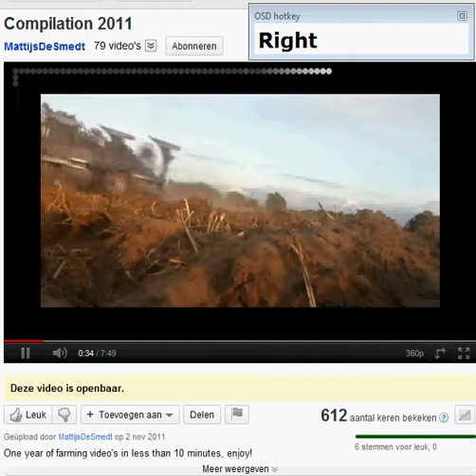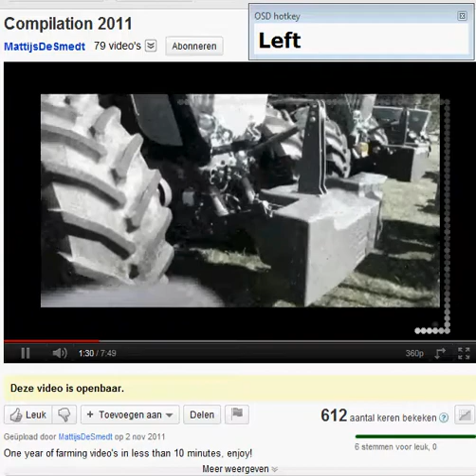Play the oldfashioned 'Snake' on YouTube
I noticed an easter-egg in the YouTube video's. Without making any changes, you can play Snake on the video's. Watch this movie fullscreen to see it clearly ;-) .

How to play Snake on YouTube?

-  Start a video (preferably a long one) (I'll upload one with a black background);
-  Make sure the video is selected (by clicking in the window);
- Start the video;
- Go with the left arrow to the beginning of the video;
- Press the UP-arrow, and start playing ;-) .

Ik merkte een easter-egg op in de YouTube video's. Zonder het maken van enige veranderingen kan je Snake spelen op de video's. Bekijk bovenstaand filmpje fullscreen om het duidelijk te zien ;-).

Hoe speel je Snake op YouTube?

-  Start een video (liefst een lange) (Ik laadt eentje op met een zwarte achtergrond);
-  Selecteer de video (door te klikken in het venstertje);
- Start de video;
- Ga met het linkerpijltje op je toetsenbord tot het begin van de video;
- Druk op het pijltje naar boven en geniet ;-)